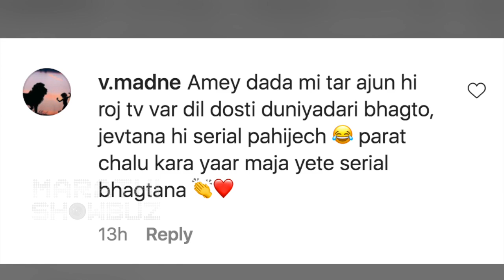'दिल दोस्ती दुनियादारी' मालिकेची ६ वर्ष, माजघराच्या आठवणीत रमला अमेय वाघ | Dil Dosti Duniyadari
दिल दोस्ती दुनियादारी या झी मराठीवरील मालिकेला ६ वर्ष पूर्ण झाली. या निमित्ताने अभिनेता अमेय वाघने त्याच्या मालिकेच्या खास आठवणी सोशल मीडियावर शेअर केल्या.